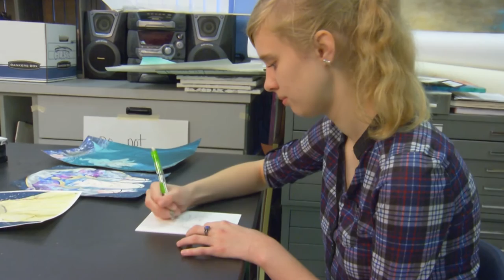WUCF Artisodes Short: Student Artist McKenzie Fitzgerald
WUCF Artisodes celebrates Student Artist McKenzie Fitzgerald from Hagerty High School.